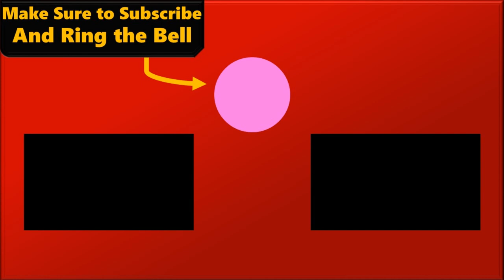[23] The Ruins Of Nosti (ARK Scorched Earth)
After conquering the Overseer Crit and Ghost have moved on to Scorched Earth with a new target in their sight. But even the wilderness is more dangerous, the level cap’s been increased from 120 to 150, and there are plenty of new creatures to tame. From the Cute Jerboa to the Fierce Wyvern, this new ARK will give our hero’s everything they need to overthrow the Manticore’s Reign